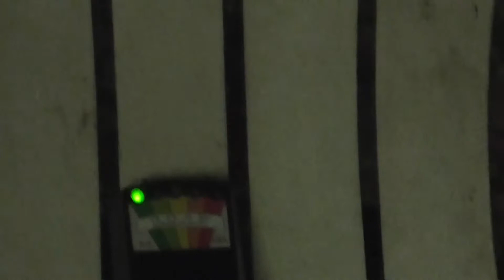Exploration Urbex Paranormal Episode 1 partie 2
Hey salut donc notre 2ème partie et la, vu qu'on a atteint les 15 pouce bleu sur la première, ce week-end vous aurait l'exploration de nuit.